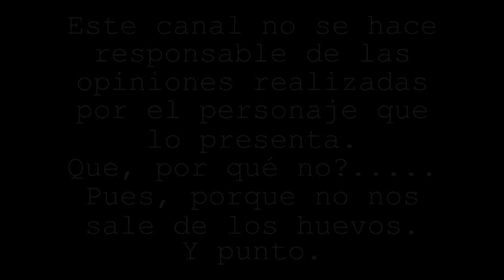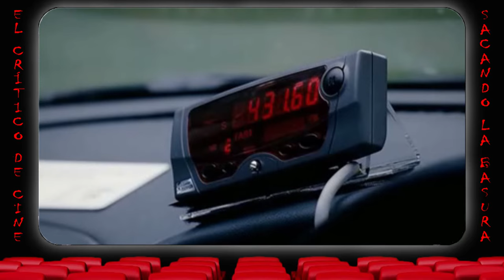El crítico de cine - Ovejas asesinas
(El libro es un manual de supervivencia para películas de terror. Si quieres conocer todos los secretos para sobrevivir en este tipo de películas y además te gustan mis críticas, no te lo puedes perder)

Episodio 59 de EL CRÍTICO DE CINE - SACANDO LA BASURA en el que haremos una crítica/monólogo de la película neozelandesa "Ovejas asesinas" (Black sheep).

Quién ganará la batalla por conquistar "la tierra media"??!! El hombre o la oveja??!! No te pierdas está crítica-review donde descubrirás que la oveja puede ser el mejor y a la vez el peor amigo del hombre xD

Si te gusta el CINE y el buen HUMOR en un mismo canal, no dejes de visitar todos nuestros vídeos!!!
En este canal encontrarás CRÍTICAS DE PELÍCULAS, con un tono de humor negro entretenido y atrevido!!!
SIN FILTRO NI CENSURA!!!
Todo presentado por EL CRÍTICO DE CINE.